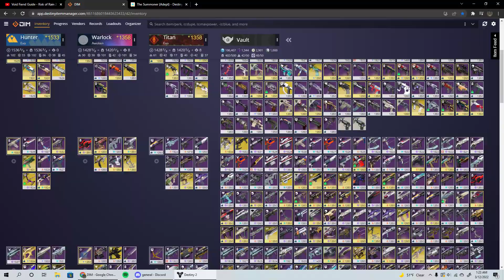Martinez and Zach Trials Chronicles pt 2